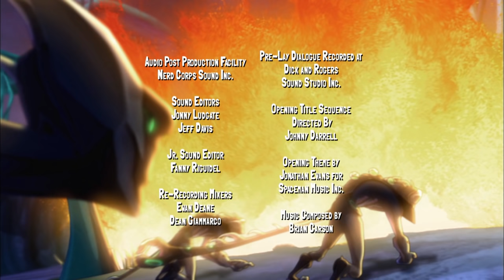Slugterra - Episode 19 & 20 Compilation